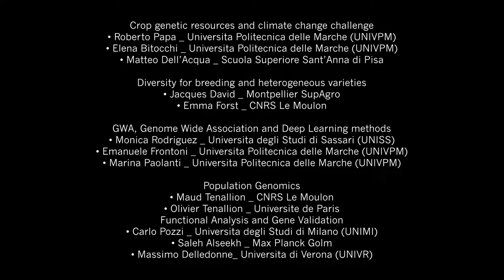"Genetic resources and Gene discoveryforclimate change mitigation" UNIVPM-Erasmus+AdaptNET Workshop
The Erasmus+AdaptNETWorkshop of Adaptnet on Genetic resources and Gene discovery for climate change mitigation that was held in 2020 from January 27-31 in Ancona at the Faculty of Agriculture D3A Università Politecnica delle Marche. An incredible and extremelly rich experience from both a scientific and human point of view. We have build a partnership and a friendship: will stay in contact and meet again in the near future to work toghether again.

Università Politecnica delle MarcheDipartimento di Scienze Agrarie, Alimentari e Ambientali (D3A)
"Genetic resources and Gene discovery for climate change mitigation"
27th-31stJanuary 2020

27/01/2020Crop genetic resources and climate change challenge•Roberto Papa Università Politecnica delle Marche (UNIVPM)•Elena Bitocchi _ Università Politecnica delle Marche (UNIVPM)•Matteo Dell’Acqua _ Scuola Superiore Sant’Anna di Pisa
28/01/2020 Diversity for breeding and heterogeneous varieties•Jacques David _ Montpellier SupAgro, Emma Forst  CNRS Le Moulon
29/01/2020 GWA, Genome Wide Association and Deep Learning methods•
Monica Rodriguez_ Università degli Studi di Sassari (UNISS)•
Emanuele Frontoni _ Università Politecnica delle Marche (UNIVPM)•
Marina Paolanti _ Università Politecnica delle Marche (UNIVPM)
30/01/2020 Population Genomics•Maud Tenallion _ CNRS Le Moulon•Olivier Tenallion Universitè de Paris
31/01/2020Functional Analysis and Gene Validation•Carlo Pozzi _ Università degli Studi di Milano (UNIMI)•Saleh Alseekh_ Max Planck Golm•Massimo Delledonne_ Università di Verona (UNIVR)